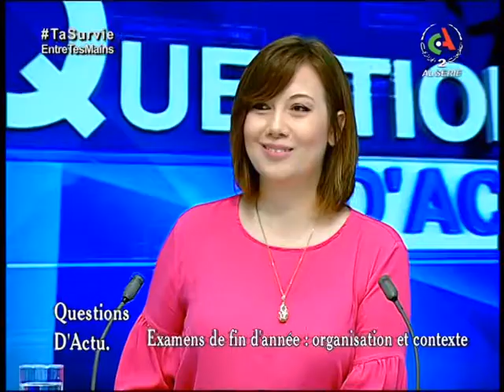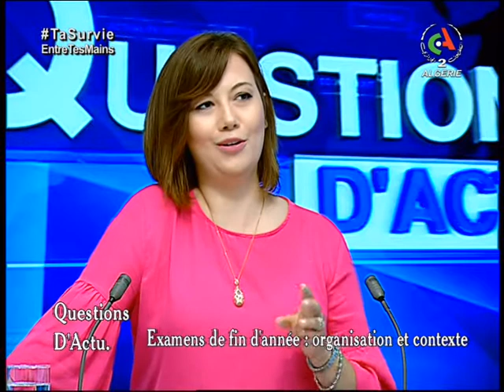Questions d'Actu | 14-06-2021